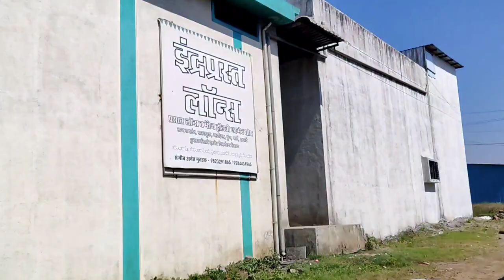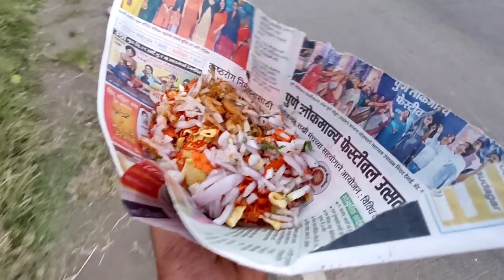4th day saibaba palkhi padyatra || jayesh chendke vlog Nerul to shirdi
4th day saibaba palkhi padyatra || jayesh chendke vlog Nerul to shirdi